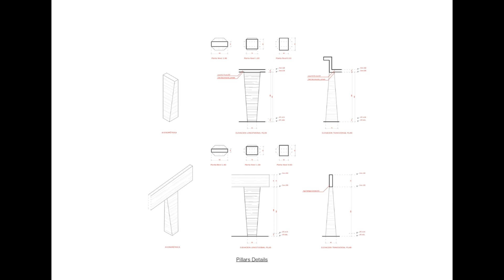Beautiful House Plan (4K)